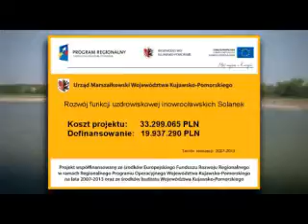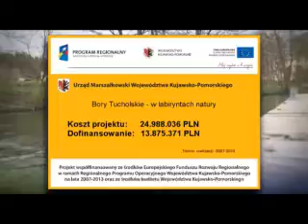Strefa Euro 16.05.12